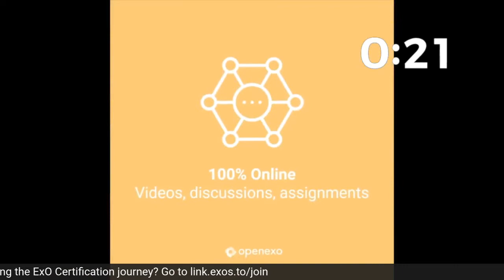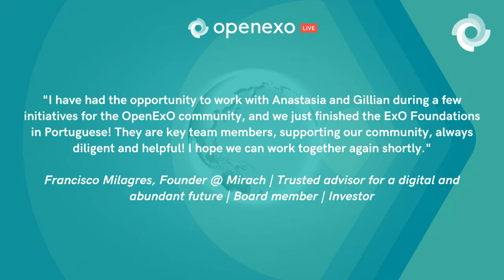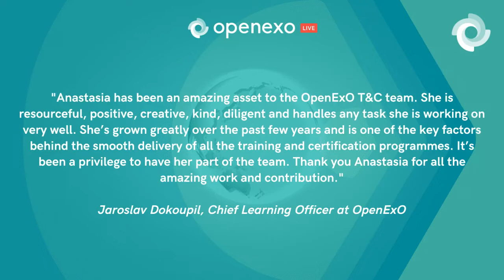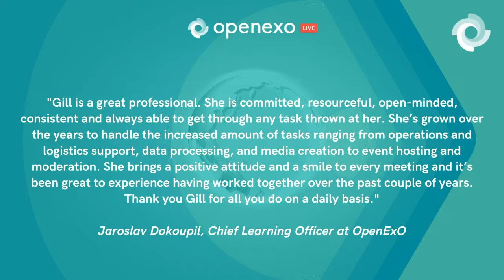OpenExO Live with Anastasia and Gillian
We speak with Anastasia and Gillian about working in the Core of OpenExO